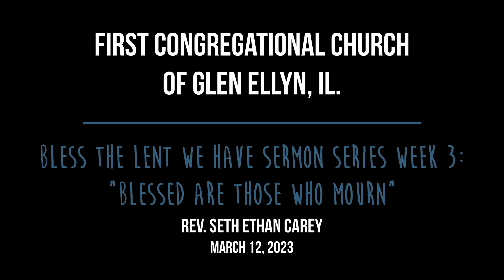FCCGE - 23.03.12 Bless the Lent We Have SS: "Blessed are Those Who Mourn" By Rev. Seth Ethan Carey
Service of worship on March 12, 2023 at First Congregational Church of Glen Ellyn, Il.